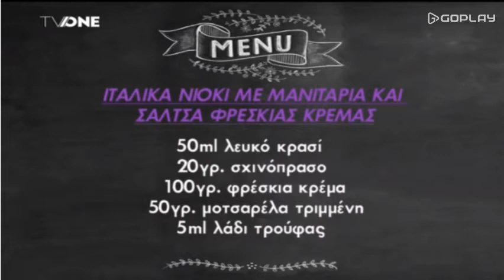Ιταλικά Νιόκι με Μανιτάρια και Σάλτσα Φρέσκιας Κρέμας